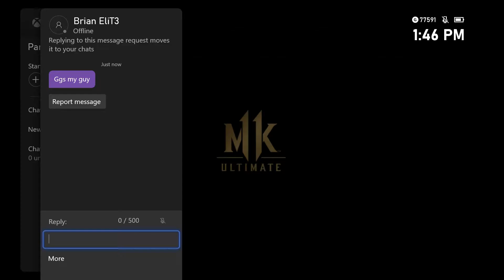The Return Of The Joker - MK11 "Joker" Kombat League Matches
The Joker Returns and he had some really great bouts with other Joker Users.